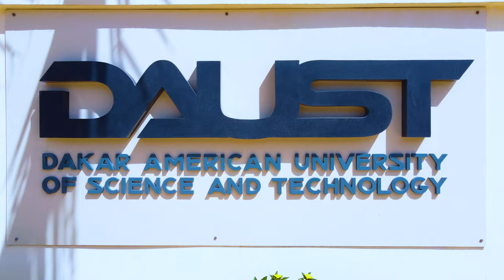PRESENTATION Dakar American University Of Science & Technology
DAUST - Dakar American University Of Science and Technology